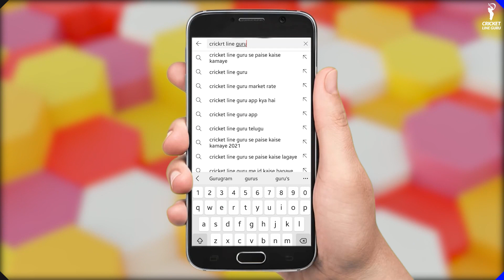AUS vs ENG 3rd Test Ashes 2021-22: Scot Boland 6 Wickets against England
Watch the Highlights of the 3rd Test between Australia and England (Ashes Series). Australia defeated England by an inning and 14 Runs and won the series by 3 straight wins.